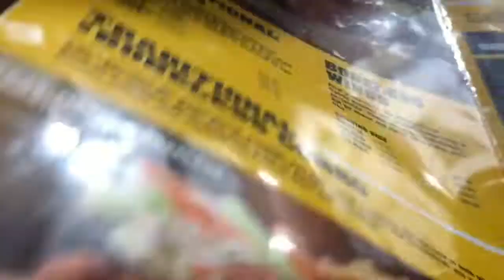Radioactive Restaurant Review | Buffalo Wild Wings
Mithun and Sindhu, the RADIOACTIVE duo of Hit967, review Buffalo Wild Wings. The leading Malayalam FM station in the UAE, Hit 96.7 was launched in 2004 to entertain and inform the largest expatriate community in the Gulf -- the Malayalees.